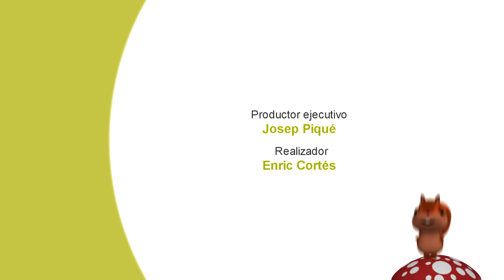CONEJO, cómo tranquilizar a tu conejo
regalo-de-bienvenida

¿Tu conejo es nervioso? ¿esta en un ambiente con estres? en este video os explicamos los pormenores de como tranquilizar a tu conejo , con la ayuda de nuestros pequeños amigos Manuel, Micaela, Leila y Monica.

Blog sobre conejos: http://
Blog sobre cobayas quereis encontrar nuestros productos no dudeis en visitar nuestra web